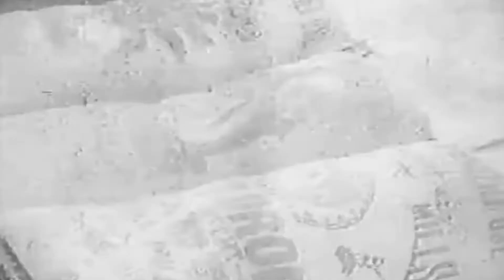The New Order: Fortis Fortuna Adiuvat | A Mercenary's Wildride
Fortune indeed favours the bold.
While playing as Magadan, you have the opportunity to have Mitchell Werbell coup Mikhail Matkovsky's government. Just like other warlords, you can reunify Russia but theres a special twist. During the numerous civil wars in the Middle East during the Oil Crisis, you can send mercenaries to the side of your choice.

(It's pretty empty at the moment)